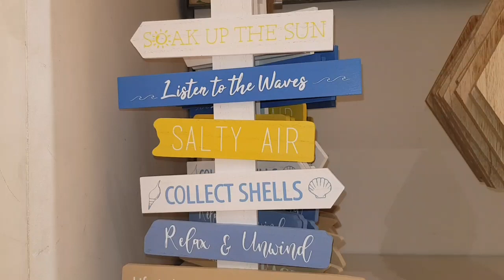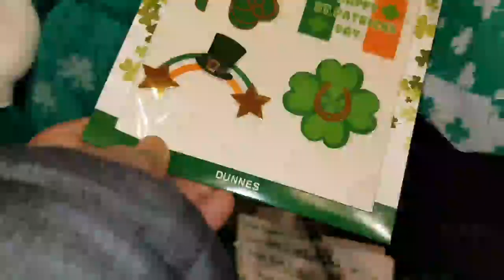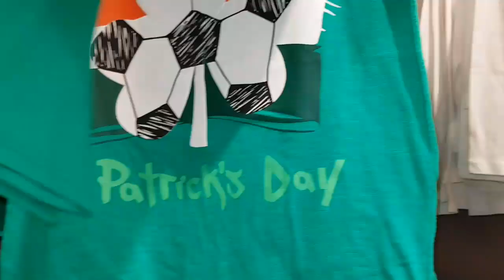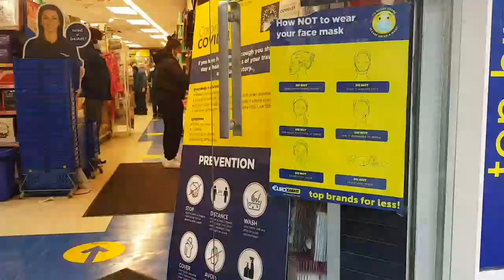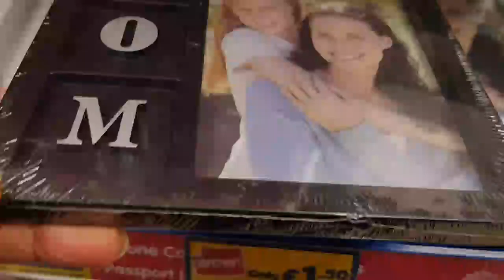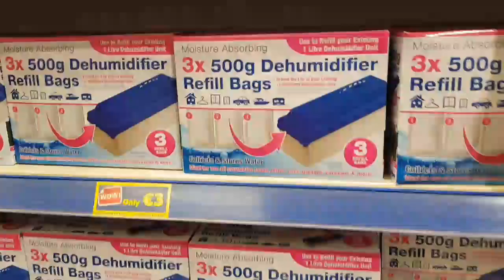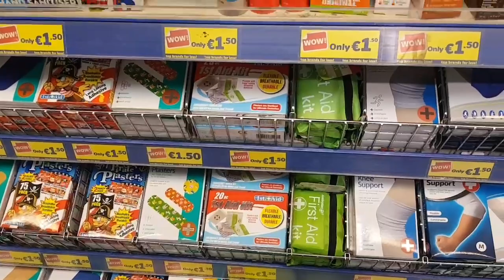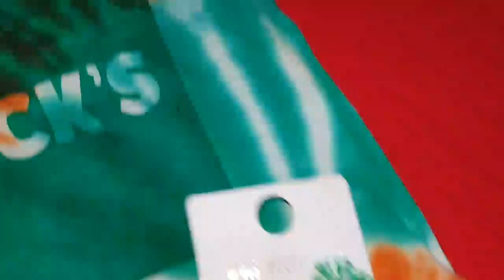BD Irish||আয়ারল্যান্ডে কেন পালন করা হয় St.Patrick's Day?!